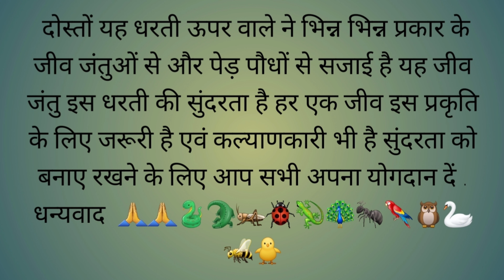ये वो सांप हैं जो भारत में लोगों की सबसे ज्यादा मौत का जिम्मेदार होता है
🙏 नमस्ते दोस्तों

दोस्तों आज हम आए हैं गांव दीवला खेरा में दोस्तों आज जो यहां से सांप मिला है वो बहुत ही जहरीला सांप है जिसको ( करैत  ) नाम से जाना जाता है  दोस्तों  ये सांप पूरे भारत में हर साल सबसे ज्यादा लोगों की मौत का जिम्मेदार होता है

दोस्तों आज भी बहुत सारे लोग ऐसे हैं जो सांपों के  नहीं जानते हैं उन सभी लोगों से मेरा निवेदन है कि सांपों के बारे में थोड़ी थोड़ी जानकारी जरुर रखें 🙏